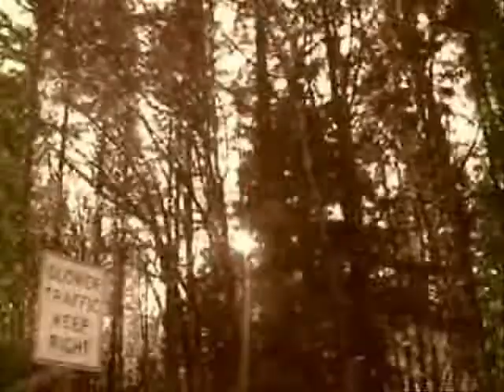snowmobiling mt.baker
In pursuite of excellence. little video i whipped up,  good times in the mountains